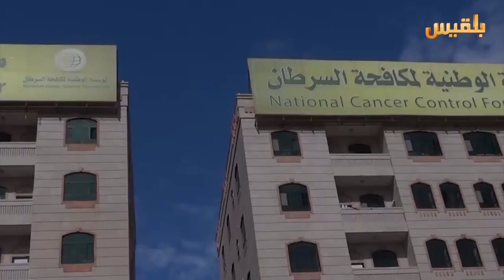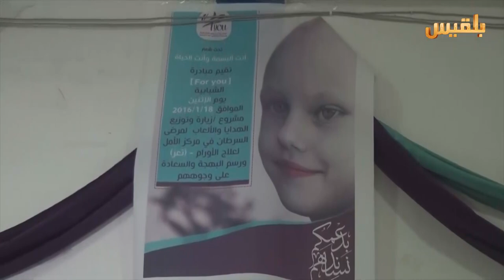صنعاء .. وفاة صاحبة أشهر حملة دعم لمرضي السرطان خلال 2016 | تقرير: صقر الصنيدي